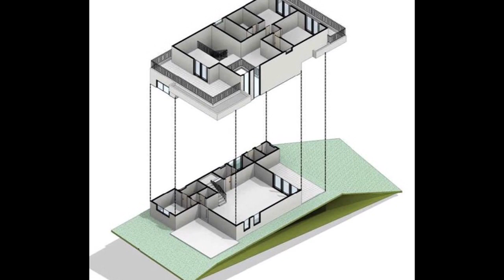Projeto sobrado moderno condomínio Valinhos modern architecture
Projeto de Arquitetura projeto sobrado moderno condomínio Valinhos modern architecture